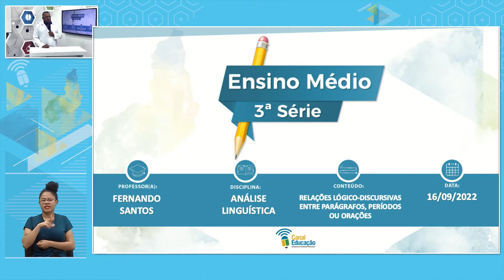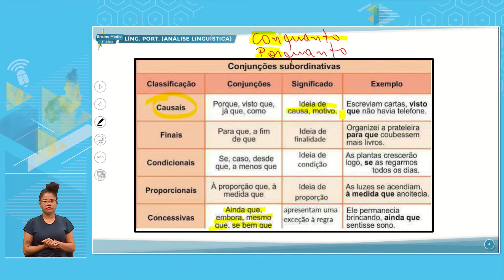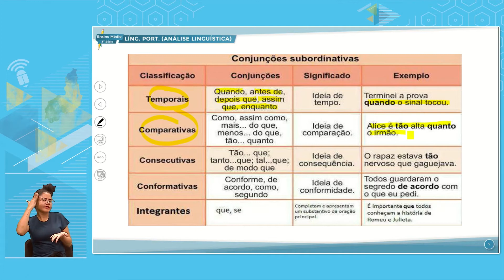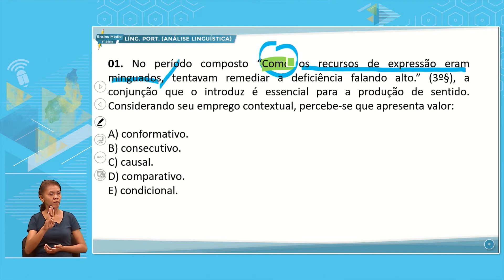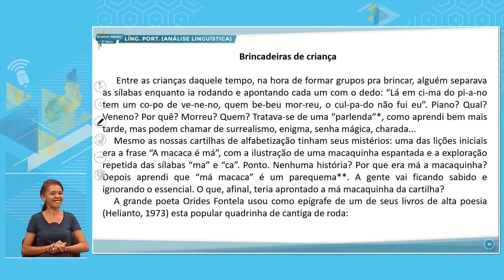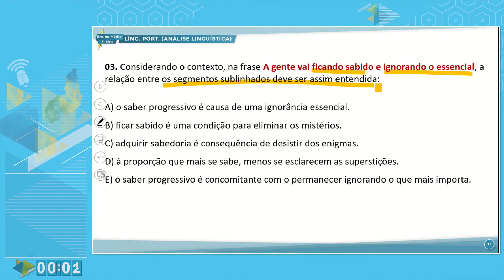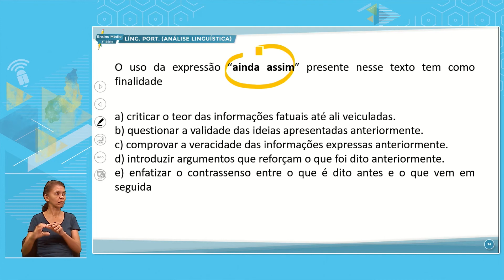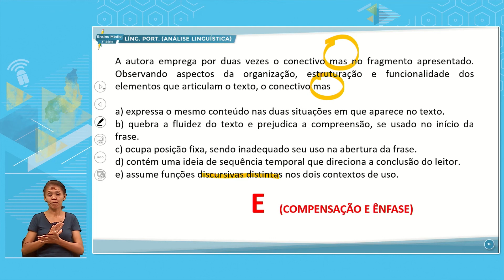E. MÉDIO 3 MANHÃ ANÁLISE LINGUÍSTICA 16 09 2022 RELAÇÕES LÓGICO DISCURSIVAS ENTRE PARÁGRAFOS